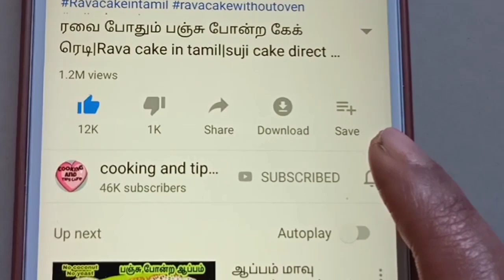கோதுமை மாவு அல்வா செய்வது எப்படி/wheat flour halwa in tamil/Easy sweet recipe in tamil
welcome back to my YouTube channel cooking and tips cafe.. today I share delicious Traditional wheatflour halwa recipe I am using wheatflour cornflour.this Halwa is so delicious @mouthmelting..I am using less ghee for this halwa.. less ghee but the taste is same original tirunelveli halwa..this halwa making method is very easy.. begginers also make it easily..
please try to this recipe then comment about your valuable feedbacks...

please.

வீட்டில் உடனடி திருநெல்வேலி அல்வா செய்வது எப்படி|Gothumai halwa recipe in tamil|Wheat halwa recipe